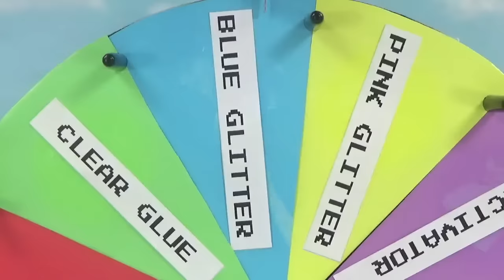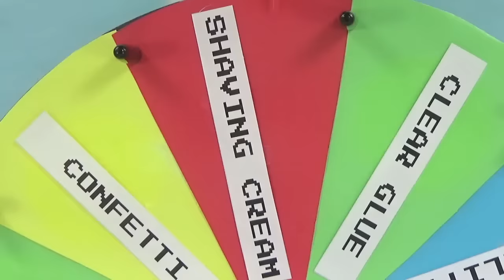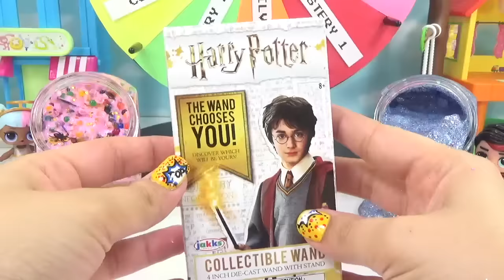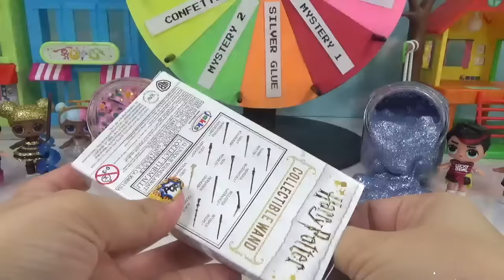LOL Sister VS Brother Mystery Slime Spinning Wheel Challenge Spice Boi, King Bee, Sugar Boi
The LOL boys want to have a mystery slime challenge game with their sisters! It's Spice Boi, King Bee, and Sugar Boi VS Spice, Queen Bee, and Sugar. You decide in the end who is the winner of the grand prize!

Some editing elements in the video are by:
Jantube editing
NicoleBBB